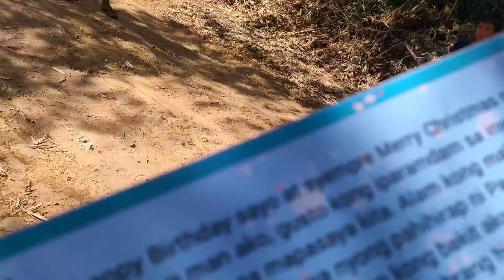Car Set up Surprise (Happy Birthday Mama)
happy Birthday Mam.